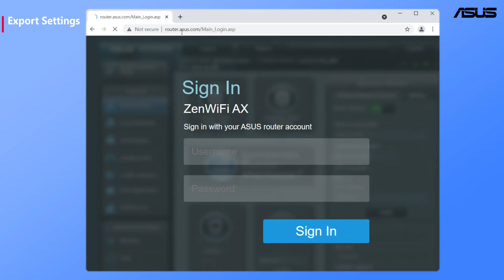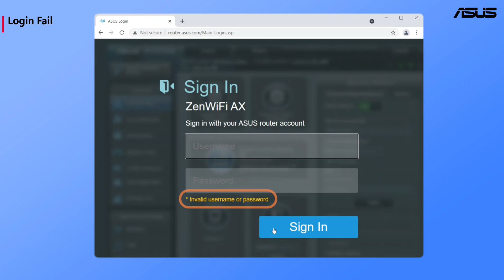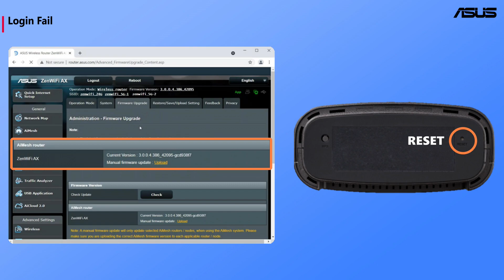How to Back Up and Upload Configuration File of ASUS Router? | ASUS SUPPORT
When you need to restore the setting of ASUS router, you can ""save and upload"" the previous configuration file stored in ASUS router to your computer first.
Follow the steps in the video to restore the setting of ASUS router by saving and uploading the backed-up configuration file.

To learn more about this video visit the following article on ASUS support site:
How to upload the configuration files of ASUS wireless router?
[Wireless Router] How to use the QIS (Quick Internet Setup) to set up Router ? (Web GUI)

If the settings are not successful, please refer to
[Wireless] Troubleshooting - I can’t login to ASUS Router WEB GUI via the username and the password
[Wireless Router] How to update the firmware of your router to the latest version ?
[Wireless Router] How to reset the router to factory default setting?